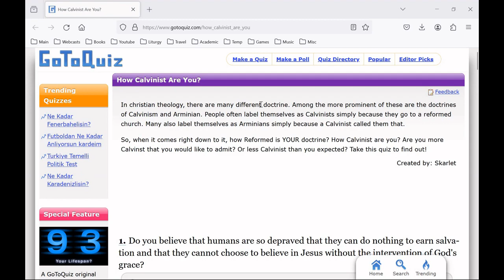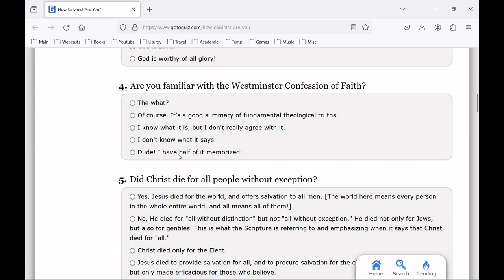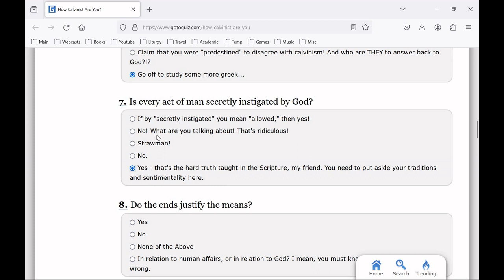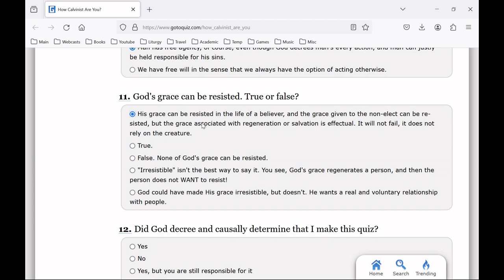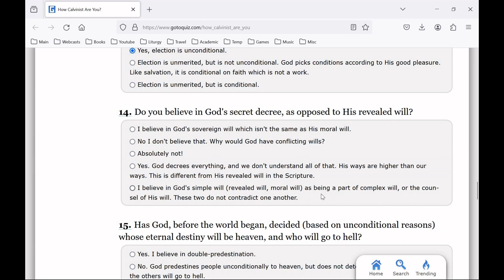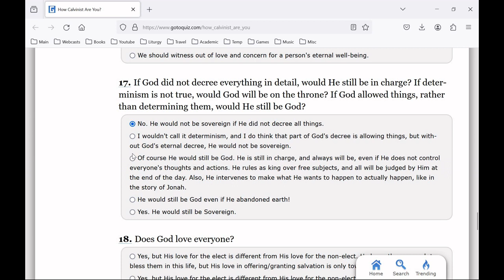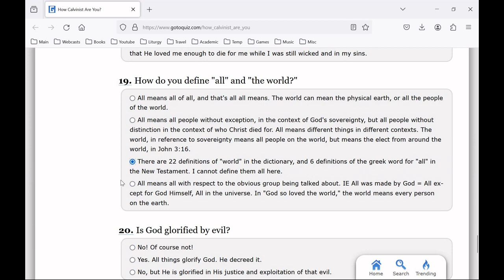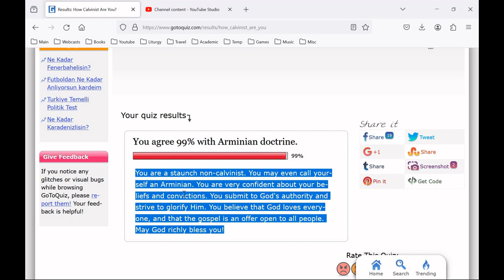Reaction - How Calvinist Are You?